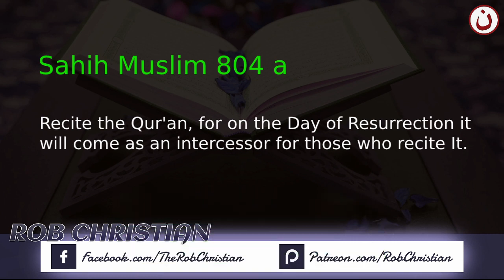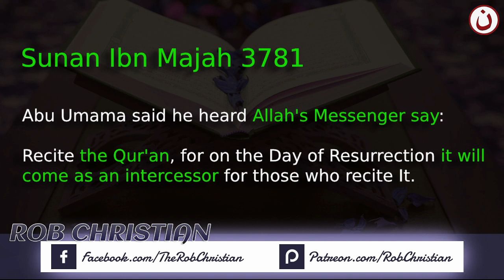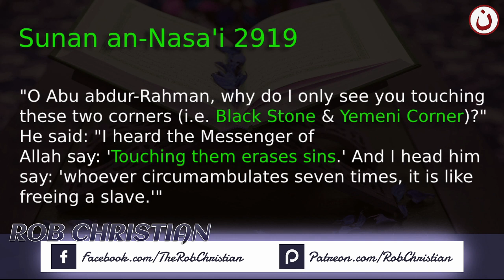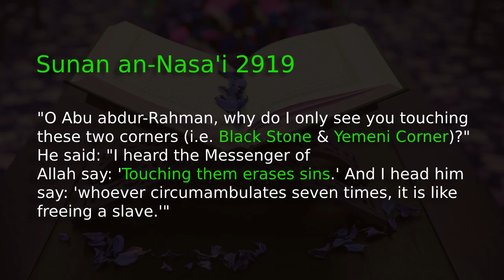Muslims Pray to Muhammed (Rob Christian)